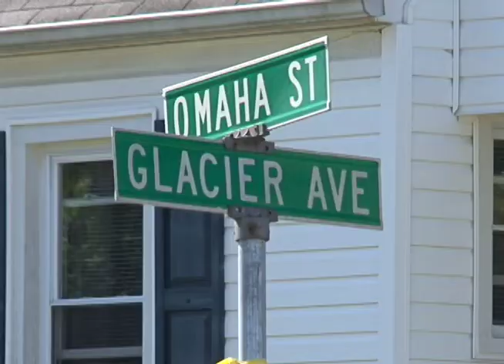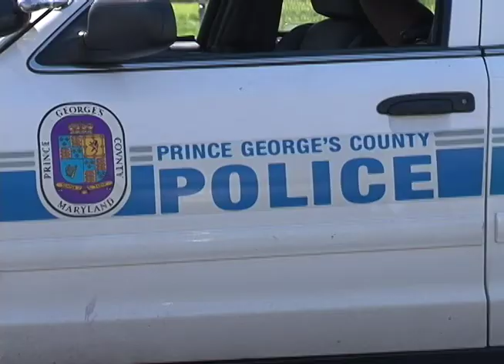CTV News 5/2/18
Tonight's Top Stories: A massive fire breaks out at a townhouse development in Greenbelt.